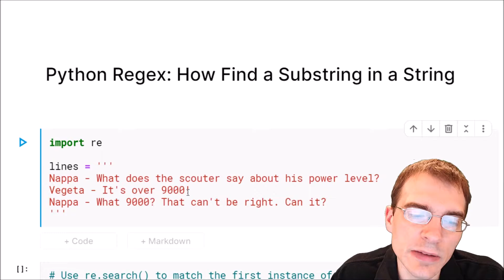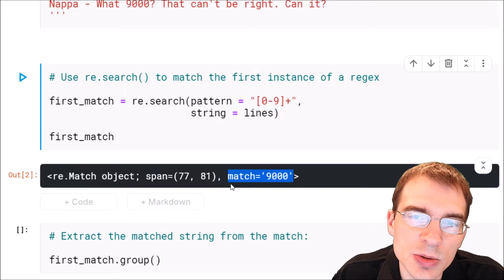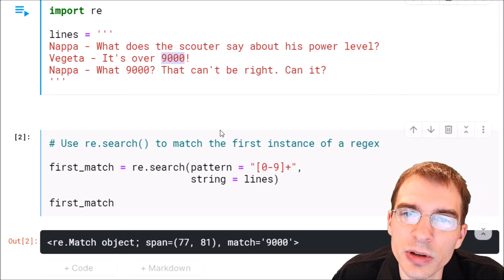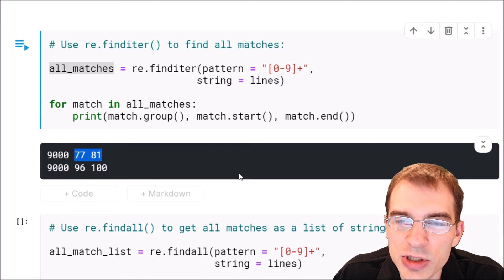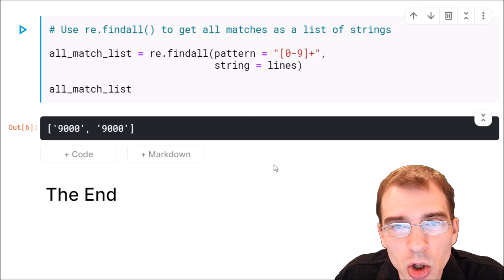Python Regex: How Find a Substring in a String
↓  Code Available Below!  ↓

This video shows how to find and extract substrings within python strings using the regular expressions package. Locating and extracting substrings from larger strings is a common task in text data processing; Python makes it easy to do these sorts of text data processing tasks.

**Note** if you want to match a specific substring (such as a specific word) and not a regular expression pattern, just pass that word or substring in as the "pattern" argument.

Code used in this Python Code Clip:

import re

lines = '''
Nappa - What does the scouter say about his power level?
Vegeta - It's over 9000!
Nappa - What 9000? That can't be right. Can it?

# Use re.search() to match the first instance of a regex

first_match = re.search(pattern = "[0-9]+",
                        string = lines)

first_match

# Extract the matched string from the match:

first_match.group()

# Extract the index positions of the start and end:

print(first_match.start())
print(first_match.end())

# Use re.finditer() to find all matches:

all_matches = re.finditer(pattern = "[0-9]+",
                         string = lines)

for match in all_matches:
    print(match.group(), match.start(), match.end())

# Use re.findall() to get all matches as a list of strings

all_match_list = re.findall(pattern = "[0-9]+",
                            string = lines)

all_match_list